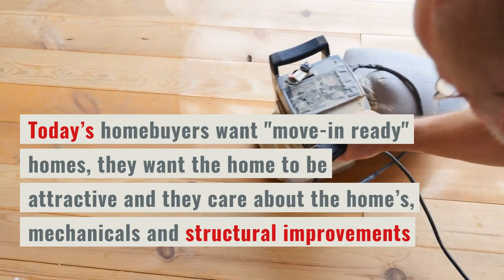10 Home Improvements that Bring a Return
10 Home Improvements that Bring a Return